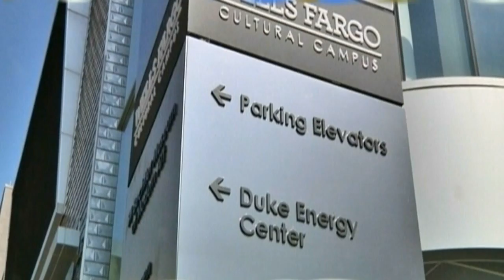Jim Rogers - Power Player for Charlotte USA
Charlotte Regional Partnership
Private Sector Jerry Award Honoree